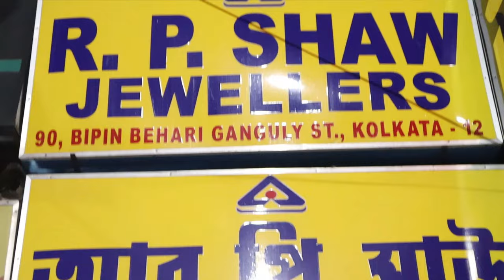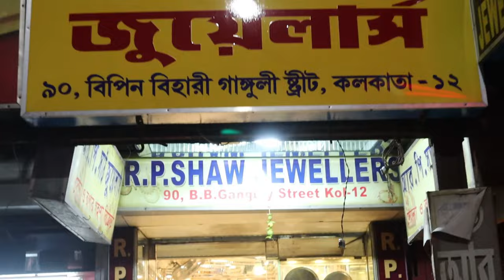1 Gram Light Weight Tikli Design with Price || Exclusive Bridal Maangtika Collection || The Bong Duo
Hi, lovelies!
This is Suparna & Sagar.
We found a Gold Jewellery Shop in Bowbazar named R.P. SHAW JEWELLERS. They have a huge collection  of Light Weight Gold Tikli starting from 1 grams only . You can get  a Bridal Tikli under 8,000 rupees.😳😳 All the designs are really good and the finishing is awesome.❤️ You will fall in love 😍with the Tikli for sure. Remember one thing all the jewellery they have are of 22 Carat Hallmark 916. Please visit there shop once.

👇👇👇👇Shop address👇👇👇👇
R.P. SHAW JEWELLERS
90, Bepin Behari Ganguly Street
Landmark: Opposite Goenka College of Commerce,
Kolkata, West Bengal 700012

Mike Used:
Tripod Used:
Light Used:

Thanks